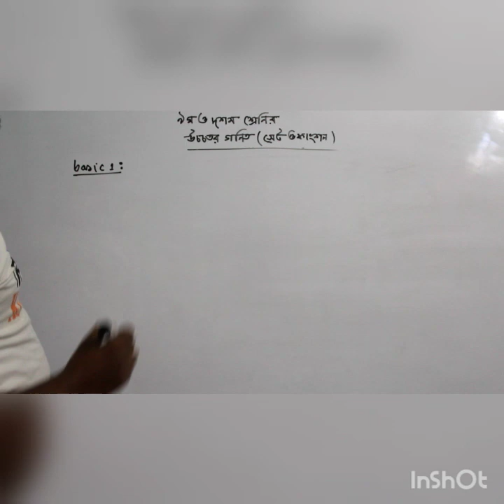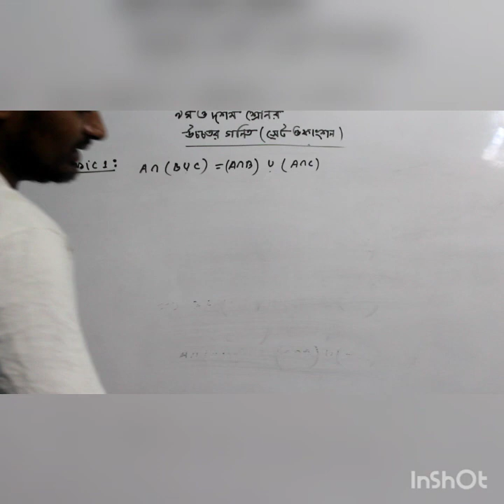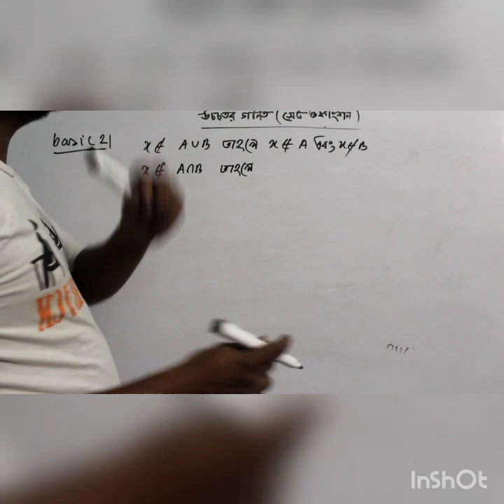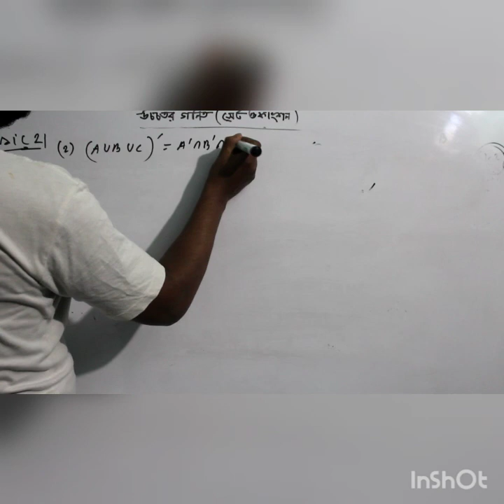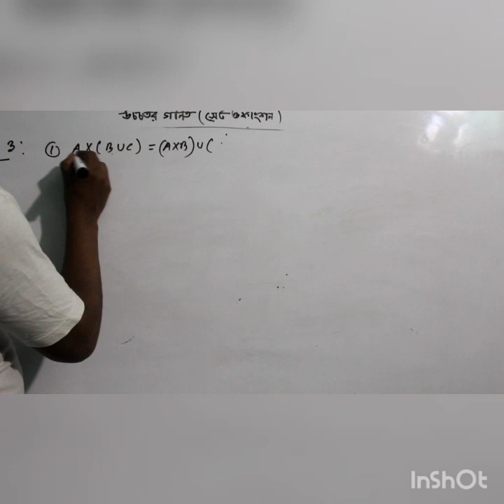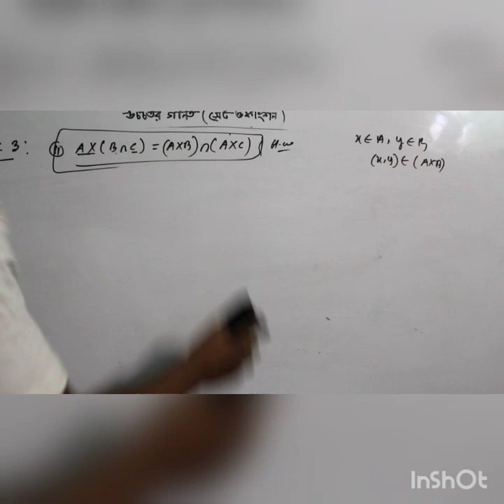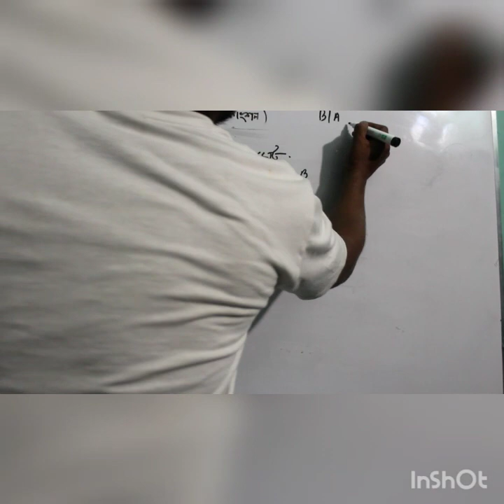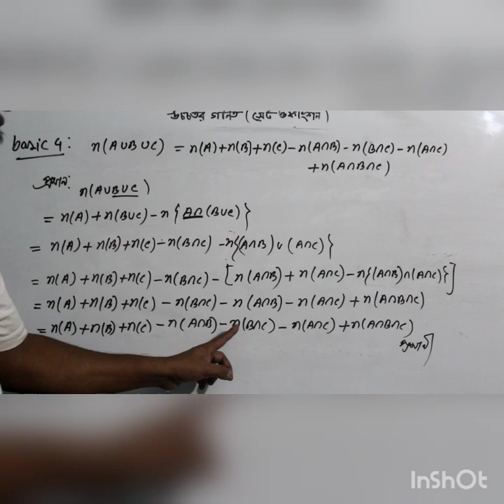higher math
Set funtion